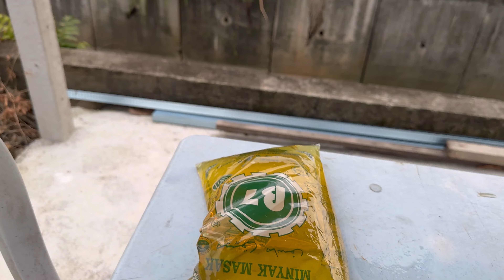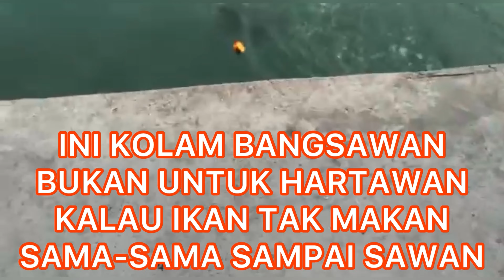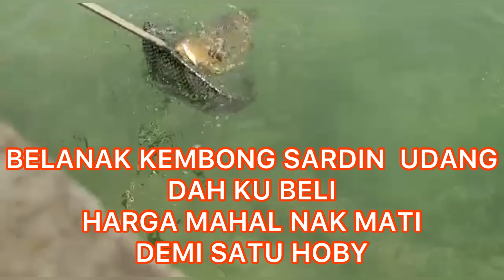Cara buat minyak BELANGKAS khas untuk ikan ROHU 🎣semoga bermafaat untuk semua